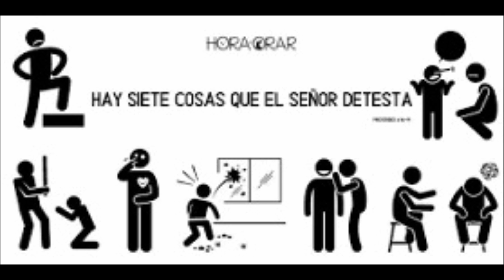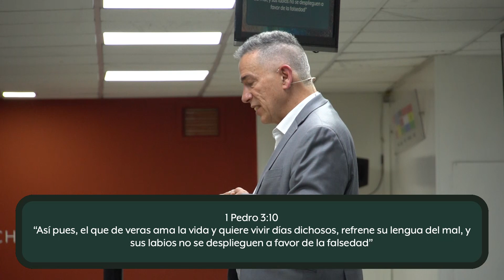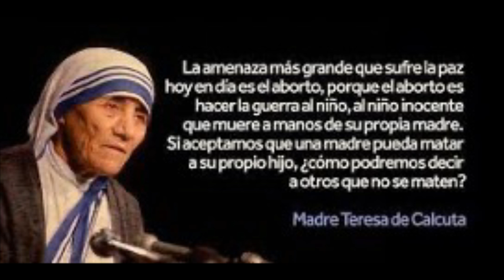7 Cosas que Dios odia, 7 cosas que Dios ama 2 | IGLECO 127 | Pr. John Romick